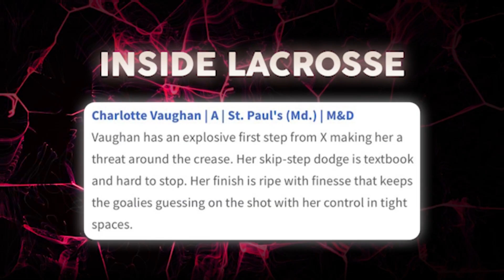Charlotte Vaughan (Class of 2027) 2023 Fall Higlights